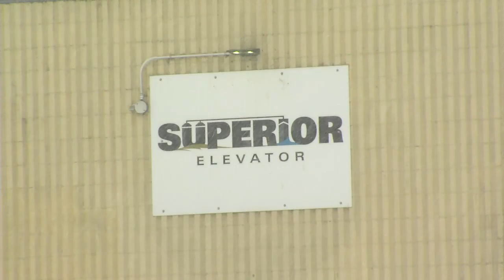TBT News Clips: Port of Thunder Bay welcomes first ships of the season - Mar 30, 2022